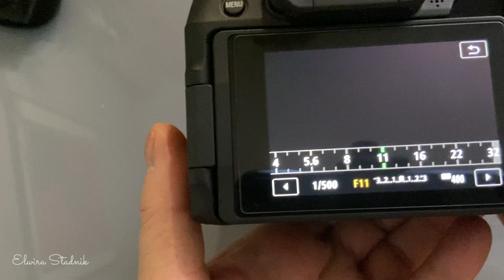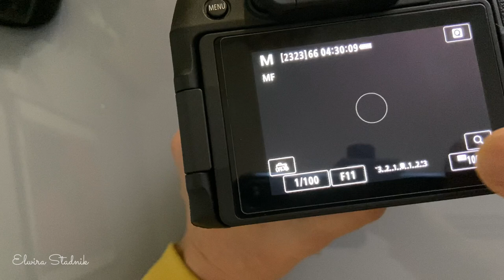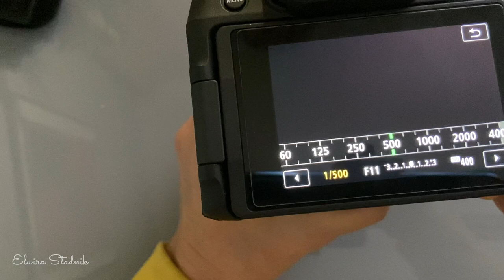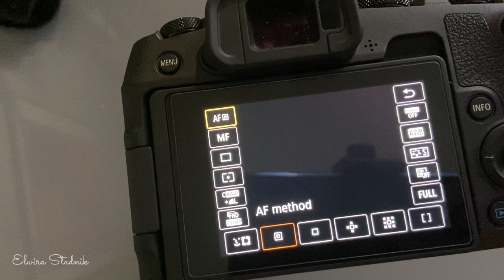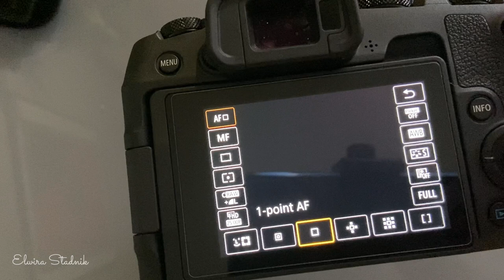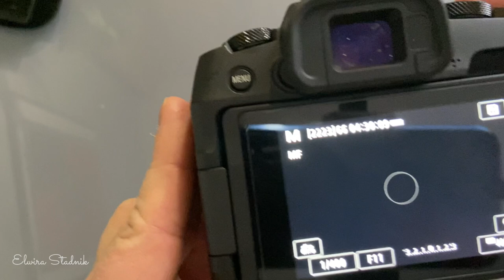Jak fotografować Księżyc czyli zasada Księżycowej 11-stki :)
Prosto i jasno jak fotografować Księżyc, czyli zasada Księżycowej 11-stki :)